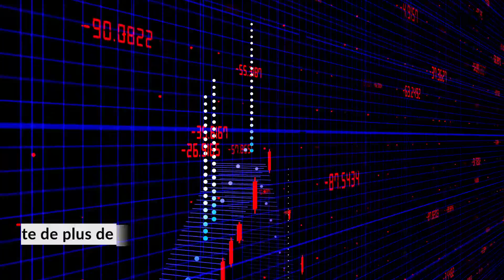Wirecard: rien ne va plus !